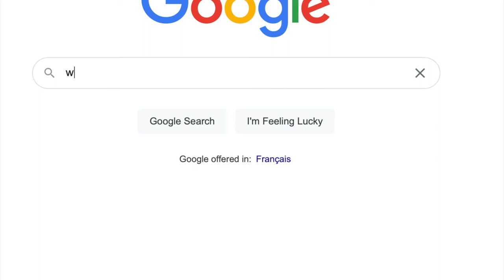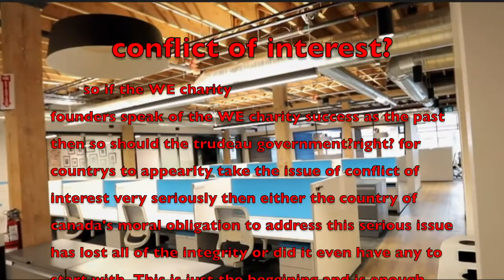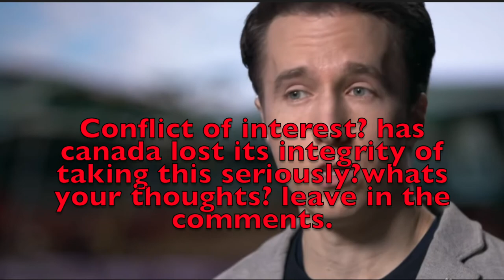Should Justin Trudeau face the music to his crimes here is Canada?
this is very minor information that's currently available to the public. There is a lot more but this is all I could fit into 5 min video for tiktok. You be the judge and leave your thoughts in the comment section and like and share this video so Canadians can see what the voice for Canadians is doing with all the taxpayers money.